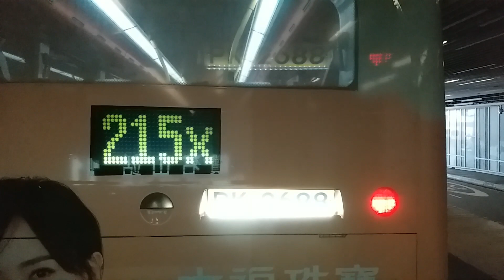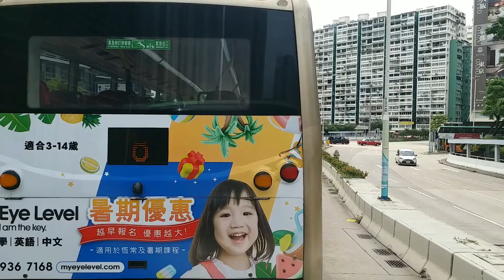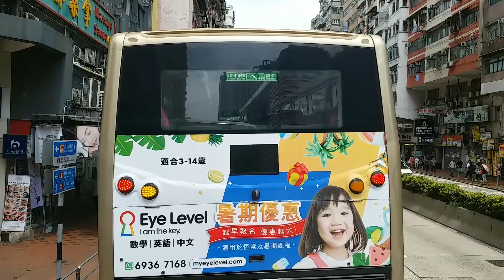(原速) YV5934 (BED31) @ KMB 11 九龍站 Kowloon Stn → 鑽石山站 Diamond Hill Stn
九龍市區巴士路線11，由九巴營辦，來往鑽石山站及九龍站，途經黃大仙下邨、新蒲崗、馬頭圍、土瓜灣（馬頭圍道）、紅磡（漆咸道北）及佐敦。

The Kowloon Urban Bus Route 11 is operated by Kowloon Motor Bus (KMB). It runs between Diamond Hill Station and Kowloon Station, passing through Lower Wong Tai Sin Estate, San Po Kong, Ma Tau Wai, To Kwa Wan (Ma Tau Wai Road), Hung Hom (Chatham Road North) and Jordan.

(EBTHK)

Timestamp:
0:00 Kowloon Station Bus Terminus 九龍站巴士總站
3:32 Western Harbour Tunnel BBI - Nga Cheung Road (C1) 西隧轉車站－雅翔道
7:48 Shanghai Street Jordan 佐敦上海街
10:11 Chi Wo Street Jordan 佐敦志和街
12:10 Wylie Road 衛理道
14:47 Valley Road Hung Hom 紅磡山谷道
16:05 Pak Kung Street Hung Hom 紅磡北拱街
18:19 Lok Shan Road To Kwa Wan 土瓜灣落山道
19:03 Sheung Heung Road 上鄉道
21:17 San Shan Road 新山道
23:18 Argyle Street Playground 亞皆老街球場
25:12 Kowloon City BBI - Regal Oriental Hotel (A4) 九龍城轉車站－富豪東方酒店
27:26 Wong Chung Ming Secondary School 王仲銘中學
29:44 Tai Shing Street 大成街
31:50 Lung Wai House 龍慧樓
32:44 Wong Tai Sin Bus Terminus 黃大仙總站
35:38 Wong Tai Sin Police Station 黃大仙警署
39:10 Fung Tak Shopping Centre 鳳德商場
42:40 Diamond Hill Station Bus Terminus 鑽石山站巴士總站